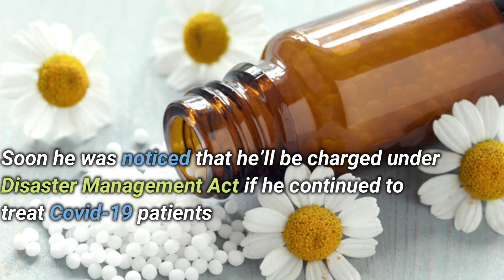Kerala HC allows Homeopathic Medications as add-ons to Covid Patients | The Entrant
🔥 News Updates | Daily News Highlights 🔥
**Kerala HC allows Homeopathic Medications as add-ons to Covid Patients**

Video by Veerashwar Singh Jadaun
Assisted by Ashutosh Gupta

The Entrant brings its new episode on Daily News Highlights. The episode is capsules all the important updates in the Legal arena.

The entrant is not for profit Edu-tech platform aiming to impart quality education to one and all. In the times when physical access to education is restricted, the platform comes as the solution by bringing the classroom to your house, virtually. Battling the barriers of subject, streams, and mode of communication, the platform is committed to delivering educational videos of all spheres of knowledge.

For more updates, Follow The Entrant on Social Media 📱